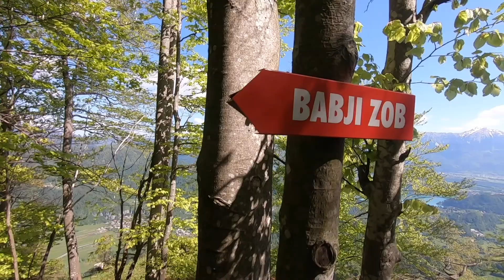Na stezicah z LUKO KOVAČIČEM I JATrail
Na stezicah je serija pogovorov z našimi ambasadorji.

Z LUKO KOVAČIČEM smo tekli po stezicah okrog Bleda. Povzpeli smo se na Babji zob, lep razgledni hrib na robu Jelovice.Je del 100ke na Julian Alps Trail Run in Lukova redna trening trasa, zato tudi logična izbira.